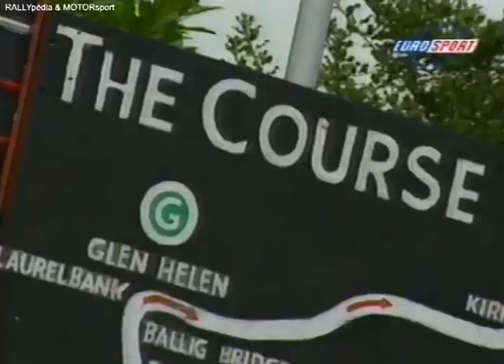[Video.134] Manx International Rally 1998 [2] (Great Britain)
[Facebook RALLYpèdia & MOTORsport]

[Facebook RALLYpèdia & MOTORsport]

Martin Rowe / Renault Maxi Megane / Gwyndaf Evans / Alister McRae / Tapio Laukkanen / VW Golf Kit Car / Nissan Almera Kit Car / Neil Wearden / Jarmo Kytolehto / Barbara Amstrong / Seat Ibiza Kit Car / British Rallye Championship / Crash McRae On-Board / The Best Of Rally!